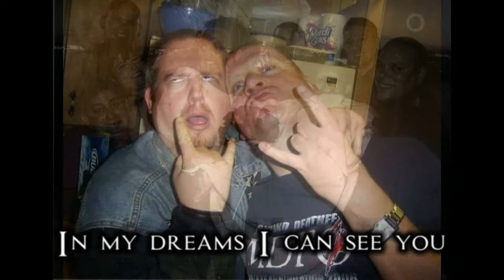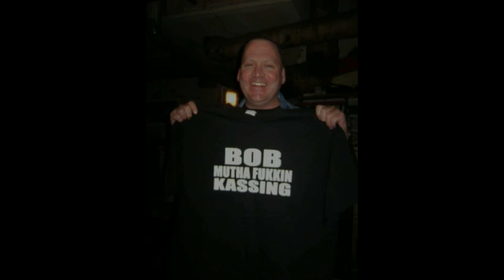In Memory of Bob Kassing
from the album : Judgement

For Bob!